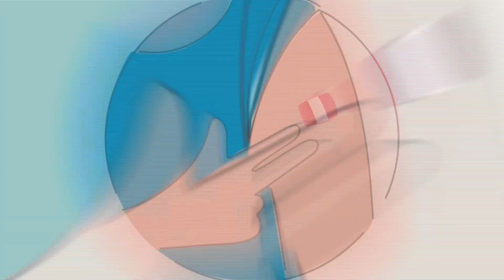Pongo el hombro por el Perú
PongoElHombro | El Personal de Salud siempre ha estado en primera línea en la batalla contra el COVID-19. Hoy, toca protegerlos primero.